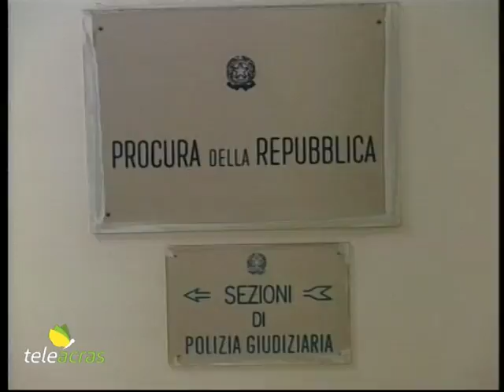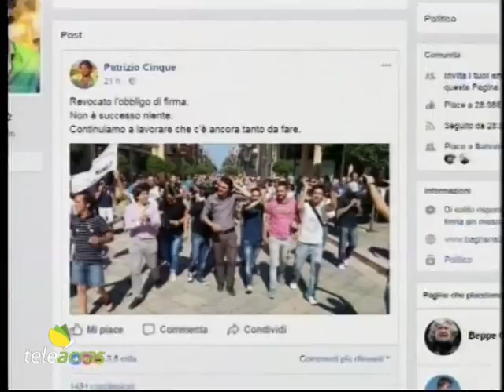Ruoppolo Teleacras - Cinque batte "cinque"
Il Tribunale revoca la misura dell’obbligo di firma a favore del sindaco di Bagheria del Movimento 5 Stelle, Patrizio Cinque. Commento e difesa.
Ecco il testo:
A Termini Imerese, in provincia di Palermo, il giudice per le indagini preliminari del Tribunale ha revocato l’obbligo di firma imposto dalla Procura al sindaco di Bagheria, Patrizio Cinque. Lui, Cinque, appena sottoposto alla misura cautelare, si è auto-sospeso dal Movimento 5 Stelle. Poi, a conclusione dell’interrogatorio di garanzia, i suoi avvocati difensori hanno invocato l’annullamento del provvedimento restrittivo. E così è stato, nonostante la Procura, che peraltro ha invocato l’arresto ai domiciliari e non l’obbligo di firma, avesse reso parere negativo. Il sindaco Cinque, come le “Cinque” Stelle, sulla sua pagina Facebook, appena disobbligato, commenta: “Revocato l'obbligo di firma. Non è successo niente. Continuiamo a lavorare che c'è ancora tanto da fare”.  Il primo cittadino bagherese è indagato per falso ideologico, violazione del segreto d'ufficio e abuso d'ufficio, e insieme a lui sono inquisite anche altre 22 persone. L’inchiesta comprende diverse ipotesi di reato, tra la gestione degli appalti nel settore dei rifiuti, e in particolare nella gara per il noleggio degli automezzi. E poi le indagini vertono sull’affidamento della gestione del palazzetto dello sport, e su alcuni presunti abusi edilizi che interessano il cognato del sindaco Cinque. Sull’appalto della nettezza urbana il sindaco Cinque afferma: “Ho fornito ai magistrati un quadro più ampio della vicenda che si basa solo sulla denuncia di una dirigente, guarda caso sottoposta a procedimento disciplinare. E già il Tribunale ha escluso il reato di turbativa d'asta. Adesso, peraltro, risolta l'emergenza, il servizio è gestito direttamente dal Comune”.  E poi, sulle pressioni per affidare la gestione del palasport al Comune e all'associazione “Nuova Aquila Palermo” -  nel cui ambito vi sarebbe stato, secondo la Procura, un accordo collusivo tra Cinque e il presidente della società Salvatore Rappa, anche lui indagato -  il sindaco  ha negato di avere coltivato l’intenzione di gestire la struttura con “Nuova Aquila Palermo”, e di avere sempre sostenuto l'affidamento del palasport ai Comuni, con Bagheria capofila,  e non ai privati. E poi, infine, in riferimento  agli abusi edilizi commessi dal cognato, che Cinque avrebbe voluto agevolare con una multa meno severa, il sindaco si difende così: “Ci vuole proporzionalità: non si può dare una multa di 20mila euro a chi ha costruito una verandina abusiva equiparandolo a chi edifica in zona vincolata. Il fenomeno va storicizzato e contestualizzato e poi un politico deve comprendere i problemi reali”.